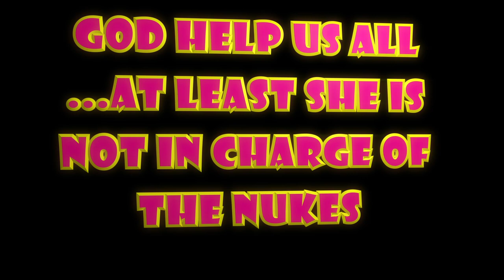Nadine claims Ch5 was privatised - spoiler, it was never public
The Culture secretary blunders her way through another interview spouting false information every second line yet again. In this video she incorrectly tells viewers that Channel 5 was once publicly funded...and of course it isn't and never has been. To make matters worse she uses the blunder to promote how well it is doing since the private takeover, however...the stark difference between Channel 4 & 5 revenue tells a different story.
For confused viewers, Channel 4 is given public backing (i.e. loans for budget changes etc.) but pays back with interest as it is a public broadcaster and hence fulfills a list of public duties.